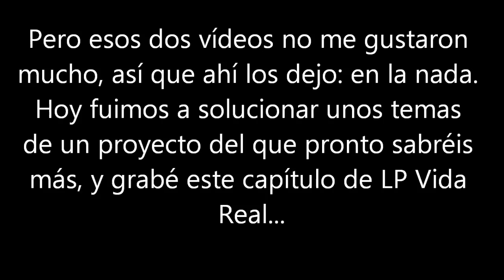Let's Play Vida Real #004 - Minecraft